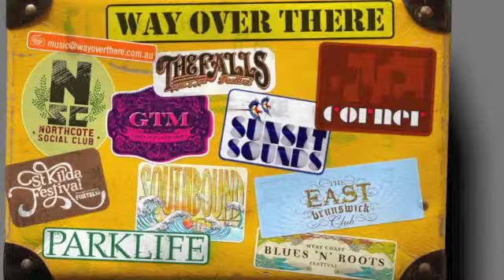iNTune Darwin Launch Video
Introducing iNTune Darwin 2011.